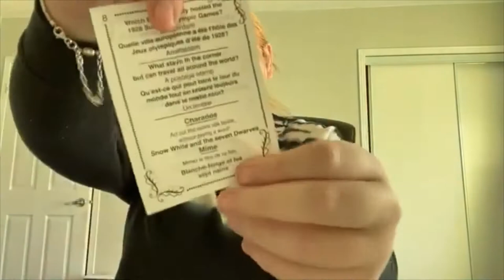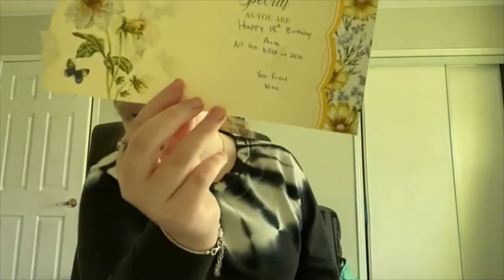What I got for Christmas